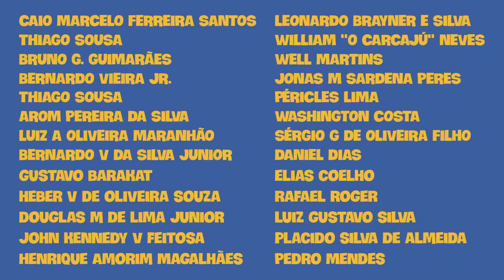Uma Crítica Honesta e Apaixonada de A Pequena Sereia